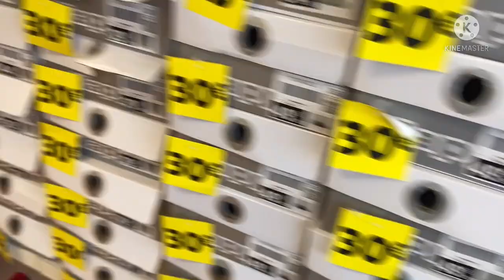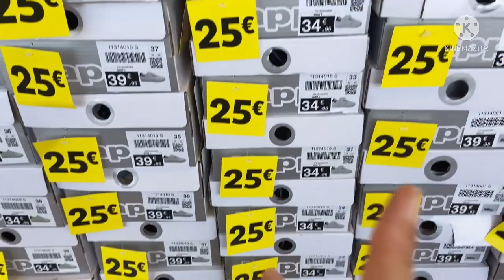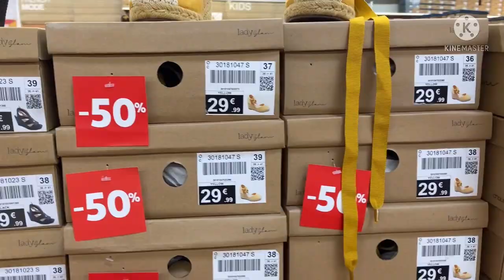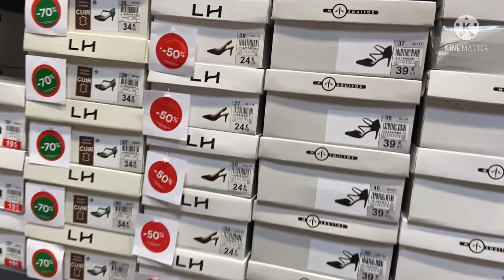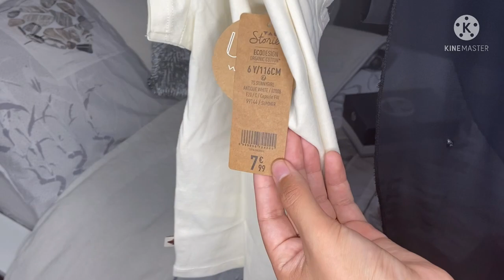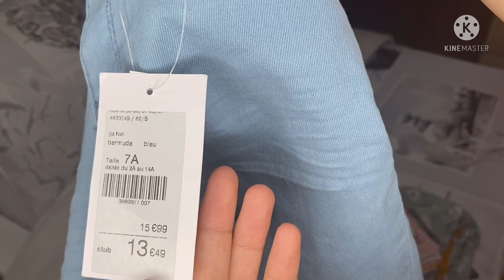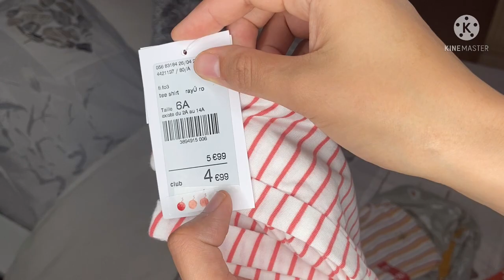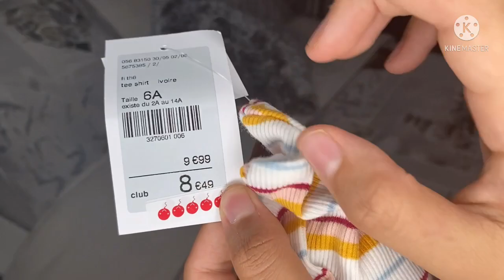مشترياتي من صولد 2021 من vertbaudet tape à l’œil باتمنة خيالية و مناسبة للجميع